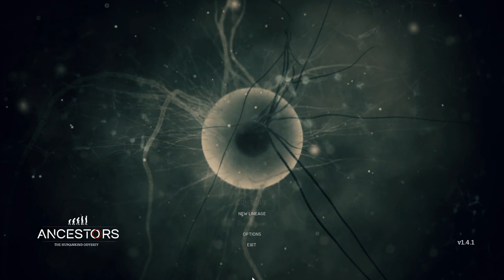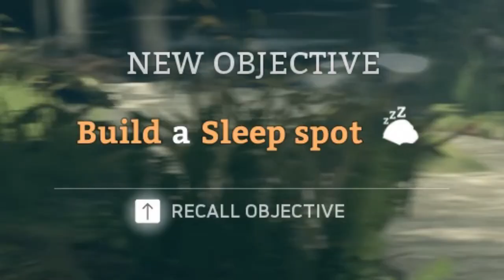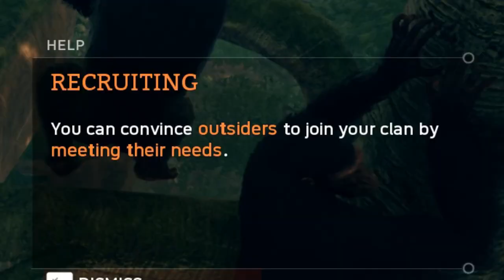Me Am Monke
I tried to experience the dawn of man in Ancestors The Humankind Odyssey and this is how it went.